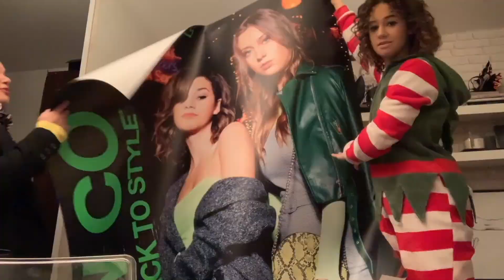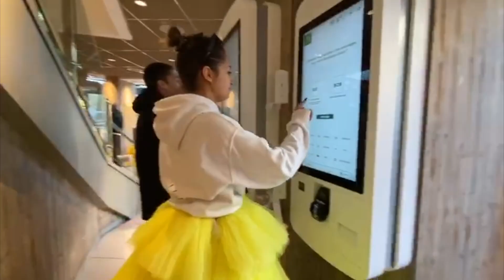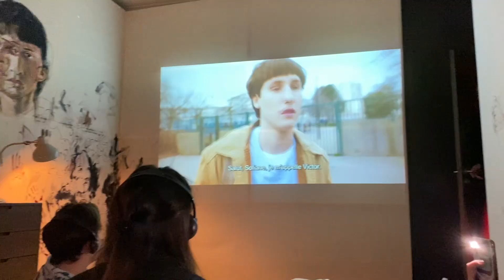JE NE PORTE QUE DE LA HAUTE COUTURE PENDANT UNE SEMAINE || Lena Situations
SUIVEZ MOI ▹
INSTAGRAM ‣ @lenamahfouf

Copyright:
▹ VIDÉO ÉCRITE ET DIRIGÉE PAR LENA MAHFOUF
▹ PRODUITE (FILMÉE ET MONTÉE) PAR LENA MAHFOUF
▹ INTRODUCTION @mod_mod_mod_
▹ REMIX I GOT NO MONEY @fils.cara

EQUIPEMENT ▹
GROSSE CAMERA  ▹
Canon 6D ‣
CAMERA DE VLOG ▹  (utilisée pour cette vidéo)
Canon G7X Mark II ‣